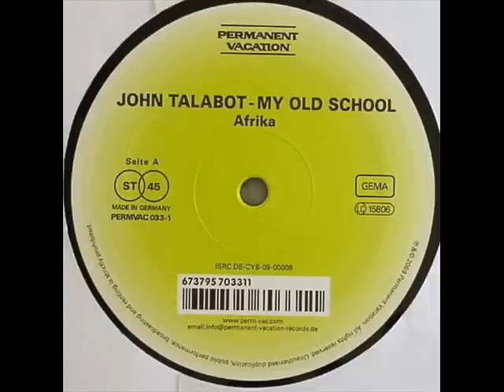John Talabot - Afrika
Smart slow to mid-tempo Balaeric disco grooves from John Talabot for the Permanent Vacation label. 'Afrika' is the club primed tool on the A-side, drifting in with mesmerizing strings, flamenco guitar licks and sampled chants providing a light contrast to the thudding kickdrum underpinning the whole track.